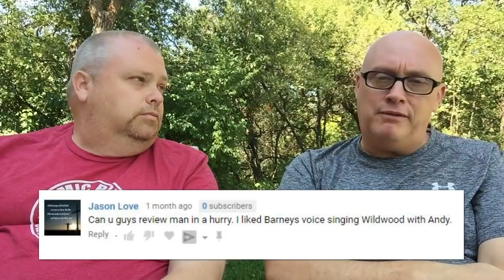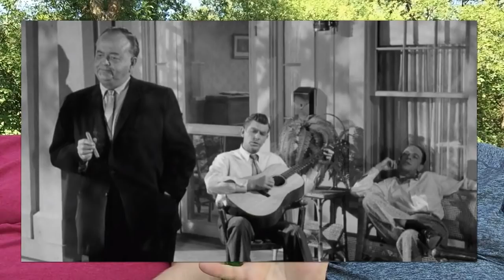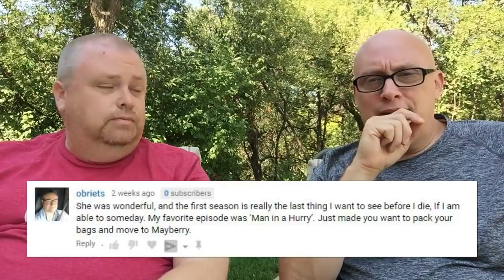Remembering The Andy Griffith Show - Man in a Hurry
On this episode of the Mayberry Memories podcast, we review an episode from season three titled "Man in a Hurry".
Andy Griffith Season One
Andy Griffith Complete Series
Music from the Andy Griffith Show
The Wit and Wisdom of Andy Griffith